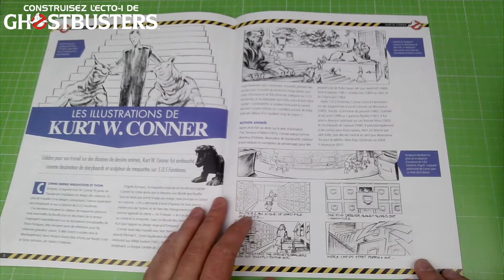ECTO 1 GHOSTBUSTERS EAGLEMOSS 1/8 NUMERO 67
Construisez semaine après semaine la cadillac ecto 1 de SOS FANTOMES GHOSTBUSTER de chez eaglemoss au 1/8
Aujourd'hui le numéro 67